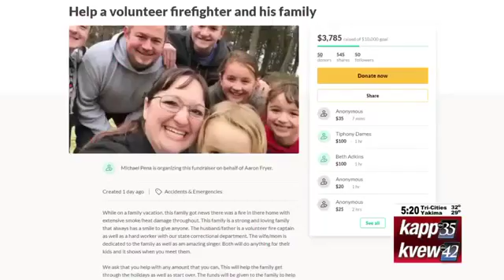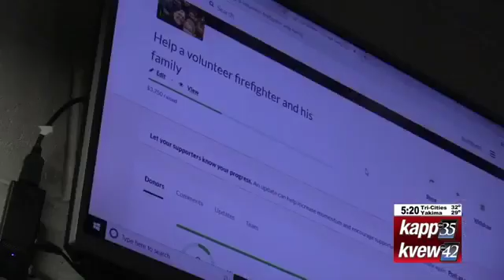Firefighter's Home Catches Fire While On Vacation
Benton Co. firefighters and community members step in to help